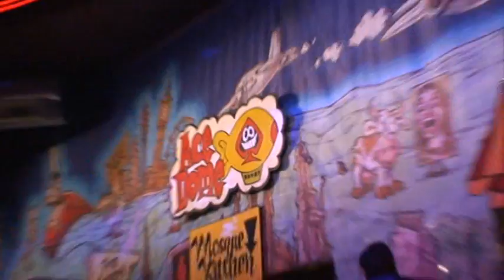Central Mosque Kitchen Edinburgh 4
MISERABLE SITUATION shameful administration who has no limits about how to make money even if they had to defile Allah's house's reputation. matroodi shame on you